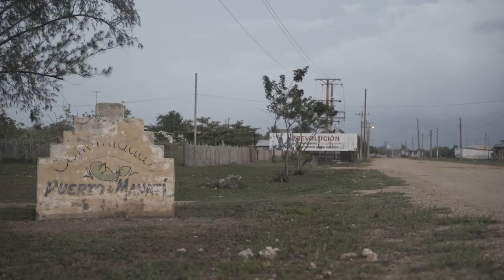RisingsealevelsthecaseofPuertoManat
Part of the Open University Course on Tackling Climate Change.  Very interesting course, some of it replicated